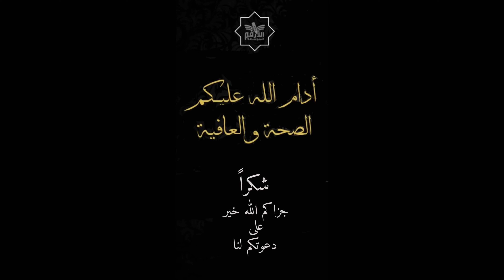حفل مدرسة الأرقم ابن أبي الأرقم ( اللقاء الثاني )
حفل شكر من المدرسين , لما قدمناه إحتفاء بهم في الحفل السابق , الشكر لهم و كل العرفان و التقدير .
ــــــــــــــــــــــــــــــــــــــــــــــــــــــــــــــــــــــــــــــــــــــــــــــــــــــــــــــ
معرف جميع حساباتي الاجتماعية : abdoniii@